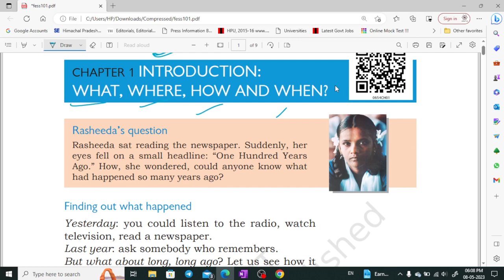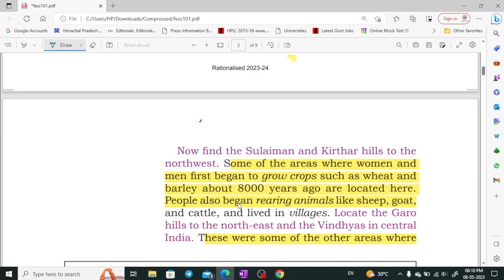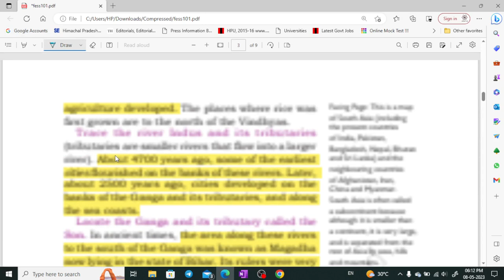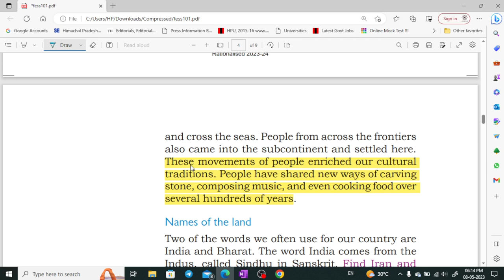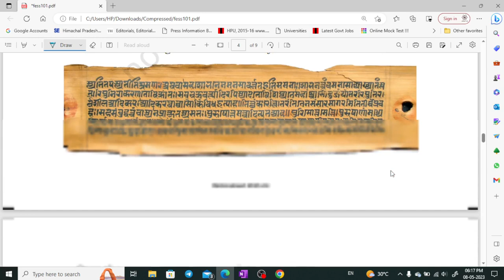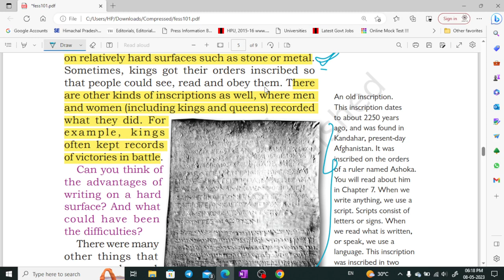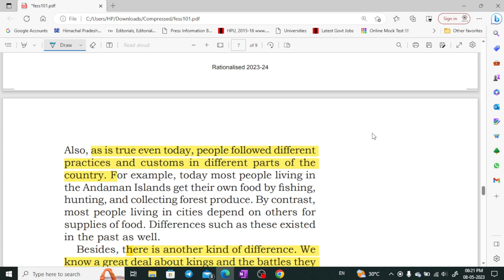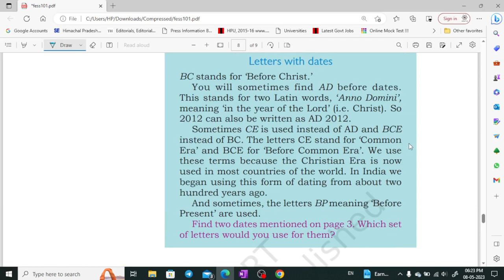NCERT class 6 history part 1 for UPSC, CSE, UKPSC, HPAS by Shom's IAS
Complete NCERT History for UPSC || IAS II HPAS II PCS